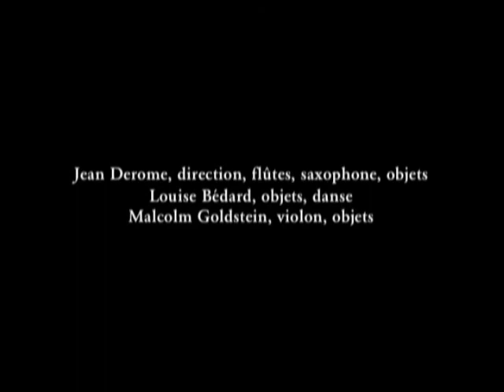Jean Derome_Kafka en musique_Le terrier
Le terrier by Kafka: translated into music and dance by Jean Derome, Malcolm Goldstein and Louise Bédard, leads us into a labyrinth of reflections, about an artist who, in absolute solitude, spent his life weaving the perfect masterpiece.